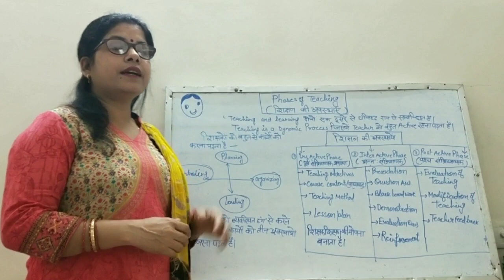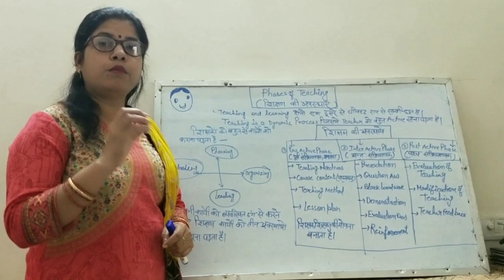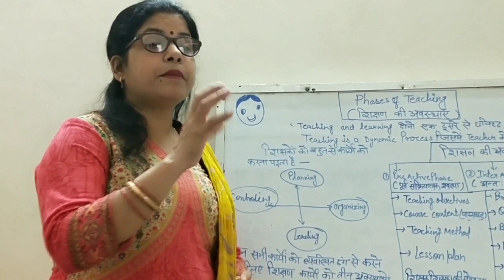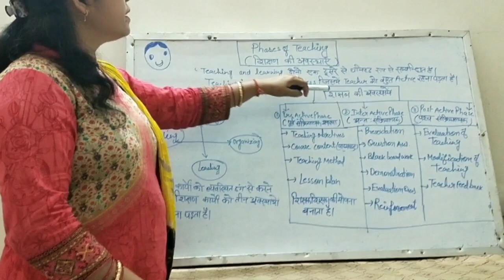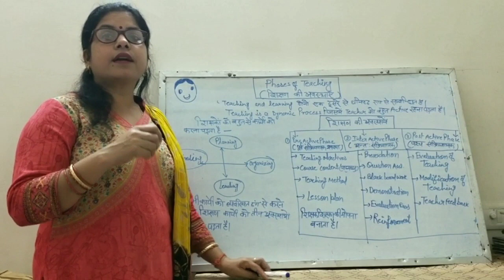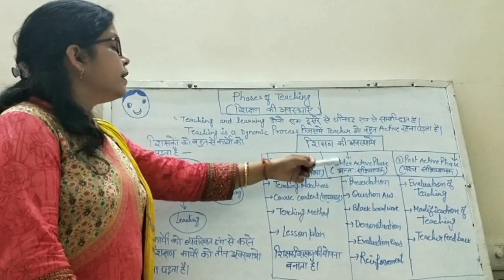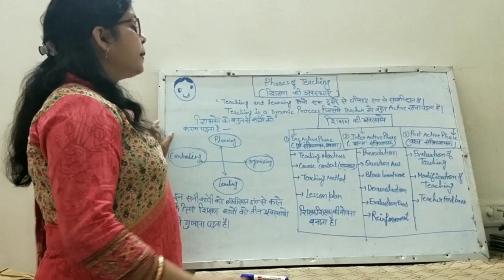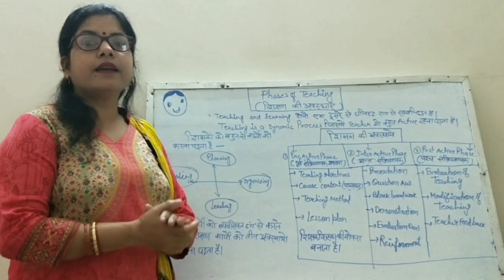Phases of Teaching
Beenu Singh Assistant professor of future group of management institutions